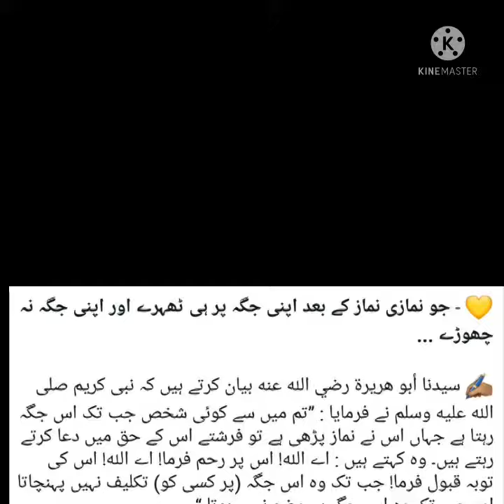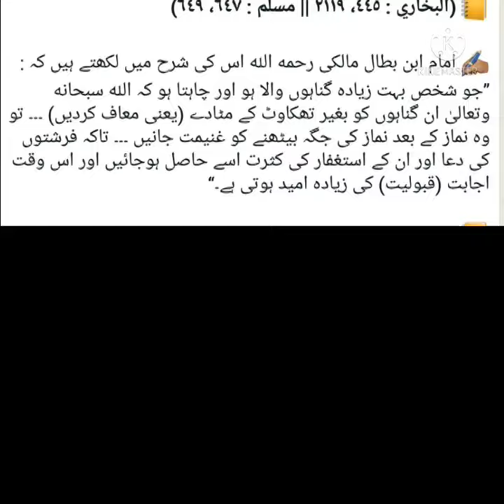namaze ki apni jaga bethne information websites tecnical gossipline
info gossipline information # information websites tecnical gossipline